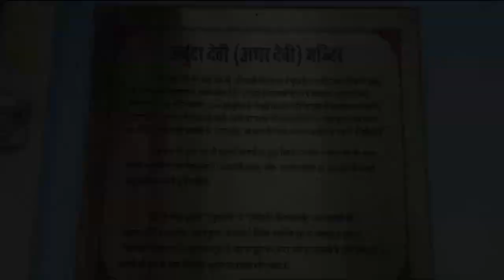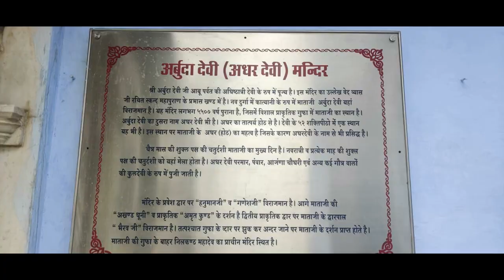અર્બુદા દેવી મંદિર માઉન્ટ આબુ || કાત્યાયની દેવી મંદિર || Arbuda Devi Temple Mount Abu